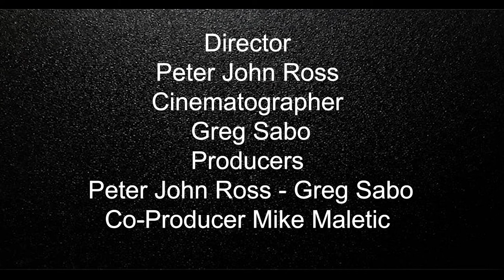Corto de terror - Lorena García García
Instagarm: loregx2
Another Instagram: little.drawings.9